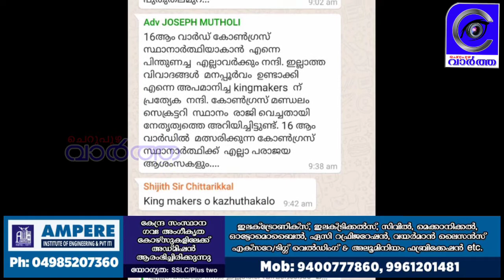കോൺഗ്രസ് മണ്ഡലം സെക്രട്ടറി രാജിവെച്ചു.. സ്ഥാനാർത്ഥി നിർണയത്തെ തുടർ ഈസ്റ്റ് എളേരിൽ കോൺഗ്രസിൽ തർക്കം ര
കോൺഗ്രസ് മണ്ഡലം സെക്രട്ടറി രാജിവെച്ചു.. സ്ഥാനാർത്ഥി നിർണയത്തെ തുടർ ഈസ്റ്റ് എളേരിൽ കോൺഗ്രസിൽ തർക്കം രൂക്ഷം